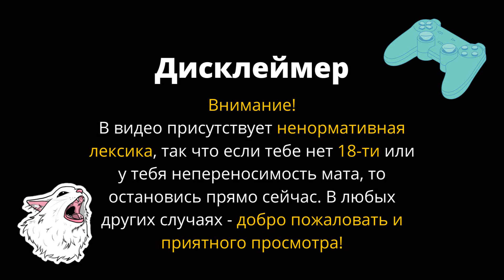МЕДИУМ - Cultist Simulator #5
Пятый эпизод прохождения Cultist Simulator.